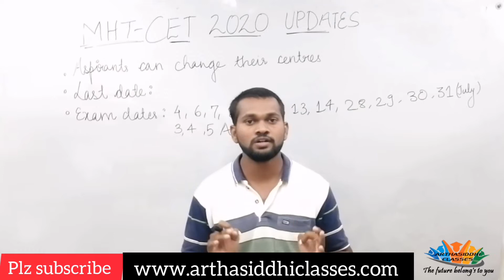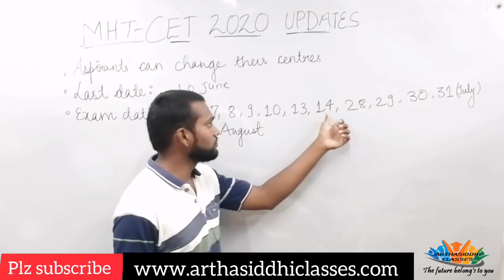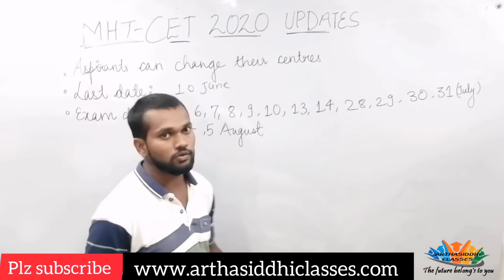MHT-CET 2020 LATEST UPDATE | EXAM CENTRE |DATE EXTENSION